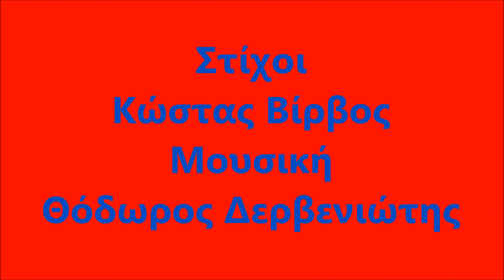Zagoraios - Enas Baglamas Mourmouris (Ένας μπαγλαμάς μουρμούρης)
Enas Baglamas Mourmouris   (Ενας μπαγλαμάς μουρμούρης)

Οι πετεινοί λαλήσανε,
τα τραμ κυκλοφορήσανε
κι εγώ με το κορίτσι μου
στους δρόμους περπατάμε,
παραπατώντας και οι δυο
για το τσαρδί μας πάμε.

Ένας μπαγλαμάς μουρμούρης
μας ξεμυάλισε,
μας τα πήρε μέχρι φράγκο
και μας άργησε.

Όλη τη νύχτα ο μπαγλαμάς
έπαιζε μοναχά για μας,
κι όλο μας έλεγε γλυκά